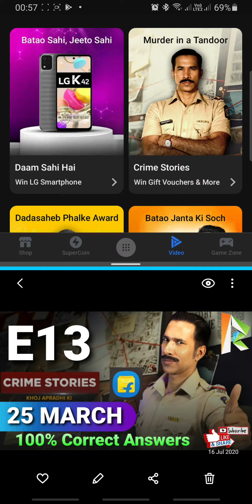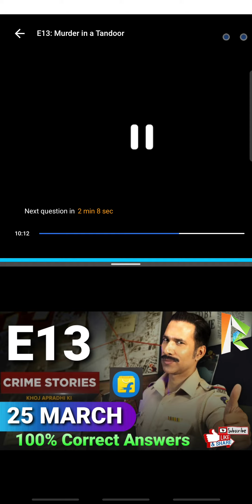Flipkart CRIME STORIES Quiz Answers E13 | 25 March 2021 | 100% Correct Answers | Play & WIN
👉🏼 NOTE !

👉🏼 NOTE !

■ USEFUL VIDEOS !

1) कया हम ₹2500 Voucher दुसरे Account में Credit/Add कर सकते है ? - All Questions Answered With Proof.

2) क्या हम फिर से ₹2500 Flipkart Voucher Redeem कर सकते हैं? Same Account में? - All Doubts Cleared With Proof.

3) 2500 Rs. Flipkart Gift Voucher For Free | How To Get? How To Redeem?- All Details Explained